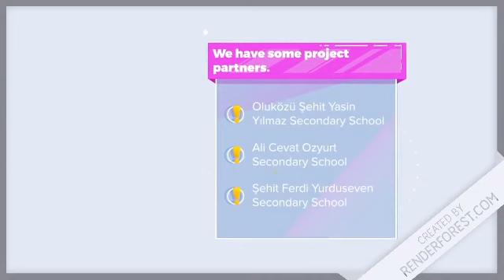Project Introduction Video